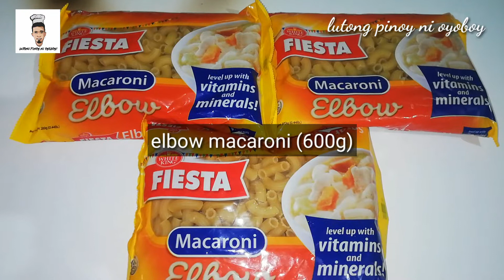NO BAKE MACARONI | WITH CREAMY AND CHEESY WHITE SAUCE | lutong pinoy ni oyoboy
No bake macaroni with creamy and cheesy white sauce

INGREDIENTS

Elbow macaroni, 600g
Spaghetti sauce 1kg (sweet style)
Ground pork, 300g
Ham

margarine or butter, 3 tbsp
all purpose cream, 2 packs (250ml)
quick melt cheese (165g)